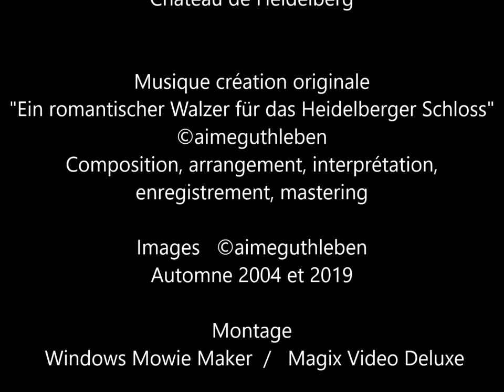Heidelberger Schloss, un jour pluvieux mais un beau jour riche d'histoire.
N'oubliez pas de visiter ce superbe château à Heidelberg, ville très annimée par sa situation touristique, son université mondialement connue et ses richesses de patrimoine. Par beau temps il est certe encore plus beau ce château mais on ne choisit pas le temps, cependant, cela sera toujours un endroit riche de romantisme et de passage obligée au bord  du Neckar . Bonne promenade...

Heidelberger Schloss, ein regnerischer Tag, aber ein schöner geschichtsträchtiger Tag.
Vergessen Sie nicht, dieses prächtige Schloss in Heidelberg zu besuchen, eine sehr lebendige Stadt mit ihrer touristischen Lage, ihrer weltberühmten Universität und ihrem reichen Erbe. Bei schönem Wetter ist dieses Schloss sicherlich noch schöner, aber wir wählen das Wetter nicht aus, es wird jedoch immer ein romantischer Ort sein, der an den Ufern des NECKAR  ein Muss ist. Guten Spaziergang...

Heidelberger Schloss, a rainy day but a beautiful day rich in history.
Do not forget to visit this superb castle in Heidelberg, a city very lively with its tourist location, its world famous university and its wealth of heritage. In good weather it is certainly even more beautiful this castle but we do not choose the weather, however, it will always be a place rich in romance and obligatory passage along the NECKAR. Good walk...

Heidelberger Schloss, un día lluvioso pero un hermoso día rico en historia.
No olvide visitar este magnífico castillo en Heidelberg, una ciudad muy animada con su ubicación turística, su universidad de fama mundial y su riqueza patrimonial. Cuando hace buen tiempo, es aún más hermoso este castillo, pero no elegimos el clima, sin embargo, siempre será un lugar rico en romance y una visita obligada a orillas del NECKAR. Ten un buen paseo ...

Heidelberger Schloss, um dia chuvoso, mas um lindo dia rico em história.
Não se esqueça de visitar este excelente castelo em Heidelberg, uma cidade muito animada com sua localização turística, sua universidade mundialmente famosa e sua riqueza patrimonial. Quando o tempo está bom, certamente é ainda mais bonito este castelo, mas não escolhemos o clima, no entanto, sempre será um lugar rico em romance e imperdível à beira do Neckar. Tenha uma boa caminhada ...

Château de Heidelberg

"Ein romantischer Walzer für das Heidelberger Schloss"
Composition, arrangement, interprétation,
enregistrement, mastering

Montage
Windows Mowie Maker  /   Magix Video Deluxe

Novembre 2019